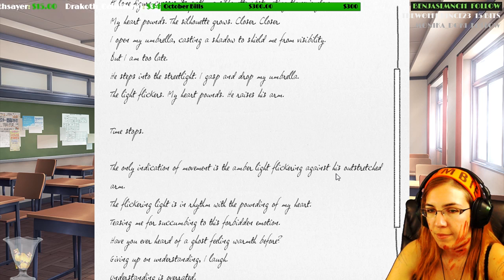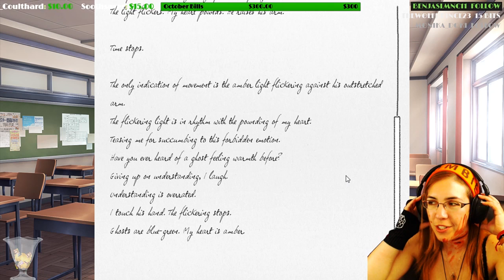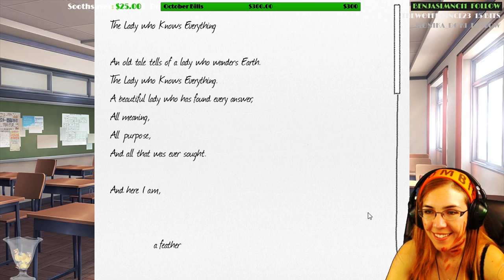Doki Doki Literature Club! -EVERYONE IS ACTING WEIRD ~Part 4~ w/ Kita (Psychological Horror VN Game)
SO Doki Doki Literature Club! is a Psychological Horror VN (Visual Novel) Game about a cute and innocent literature club... THAT GOES HORRIBLY, HORRIBLY WRONG. In Part 4 everyone starts acting weird D; Yuri is self conscious, we upset Sayori, Natsuki Nexted us, and Monika is suspicious AF... GUYS.

Here's where you can get the game on Steam for FREE~